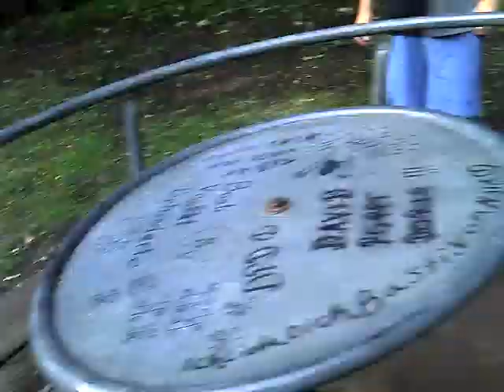15. Juli 2011 18:21